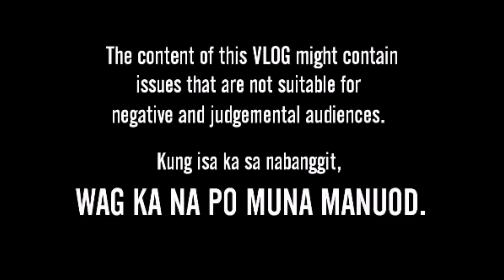How to take care of Plants || Plantita || Plantmum || Indooor Outdoor Plants